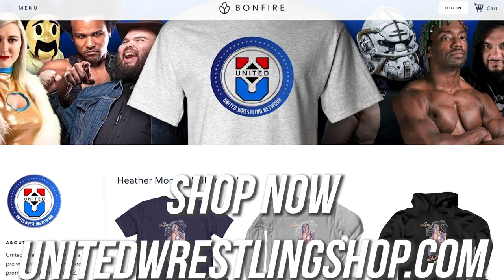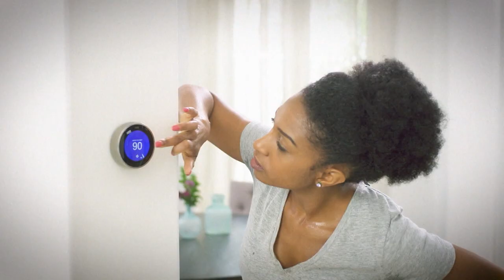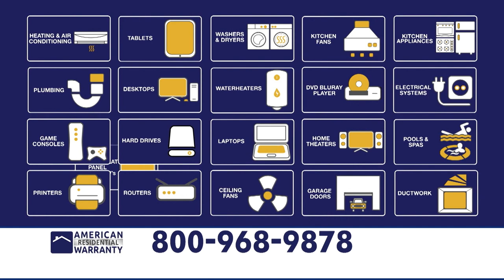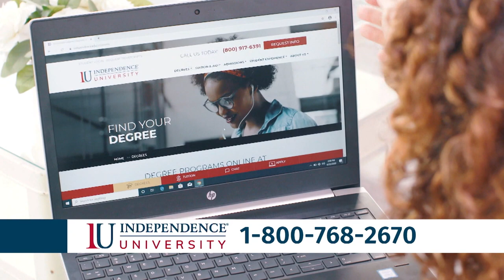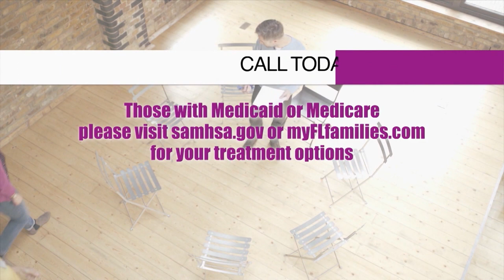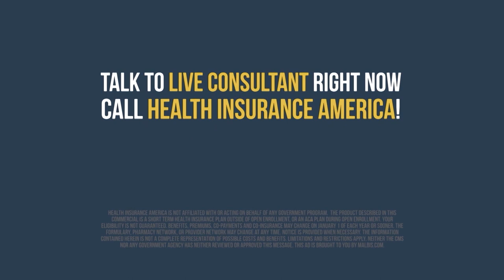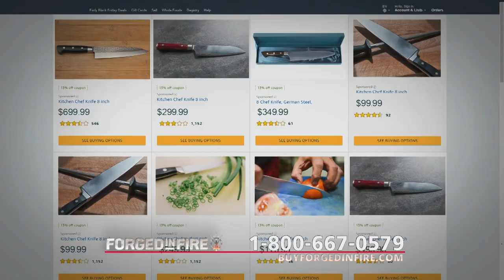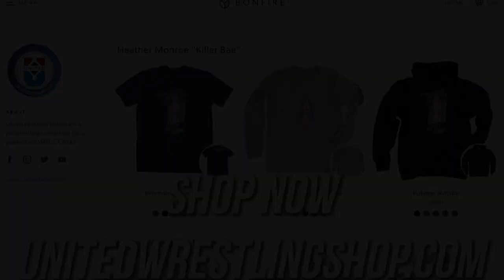Championship Wrestling Presented by West Coast Pro Wrestling - Airdate March 28, 2021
Hosted by James Kincaid and United Television Champion "Timeless" Levi Shapiro, this program airs Sundays at 2AM on KRON 4 in the Bay Area.